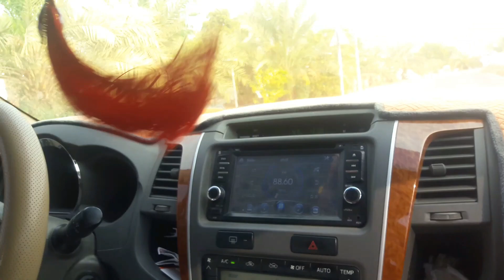കാണാൻ ഭംഗിയുളെളാരു സ്ഥലം \ A Beautiful View of Our Al Ain the Evening..